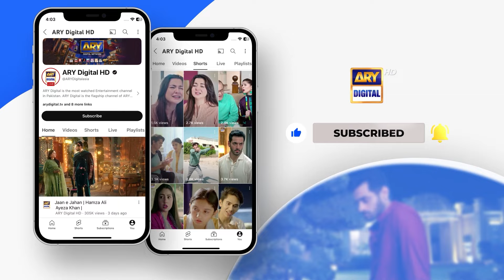Biwi Per Hath Kyun Uthaya | Burns Road Kay Romeo Juliet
A story about two individuals from different backgrounds that unexpectedly fall in love and fight for it…

Director:  Fajr Raza
Writer: Parisa Siddiqui

Cast:
Iqra Aziz,
Hamza Sohail,
Shabbir Jan,
Khalid Anum,
Raza Samoo,
Zainab Qayyum,
Samhan Ghazi,
Hira Umar,
Shaheera Jalil Albasit.